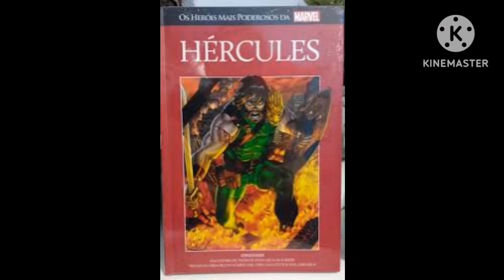conheça a origem do Hércules